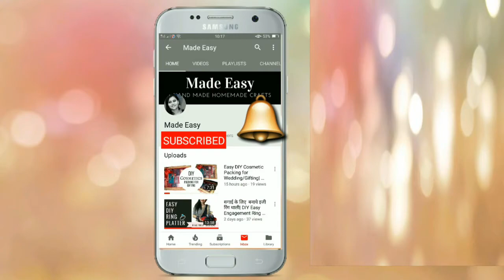Suji French Fries/Finger Chips | बिना आलू के बनाये 10 मिनट मे करारे फ्रेंच फ्राइज | Easy Snacks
Hello Friends,
Welcome to my you tube channel. This channel is about easy DIY, Packing craft & cooking.

About Video:
This video is an easy snack recipe "French fries".
I have made these french fries with suji.
Its a quick and simple recipe.You can try this recipe for kids lunch box also.

Ingredients:
1 Cup Semolina/ Suji
1 Cup Water

For Seasoning
Black Salt
Chaat Masala

Must try this recipe & share your experiences by writing comments down below this video.